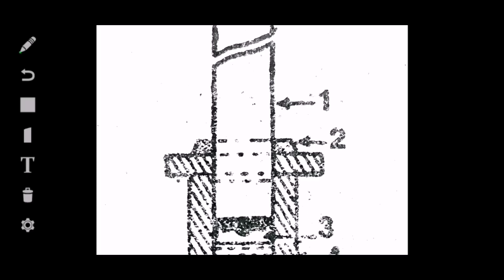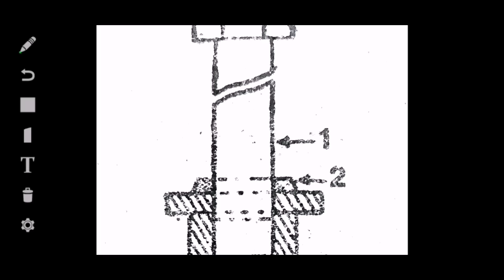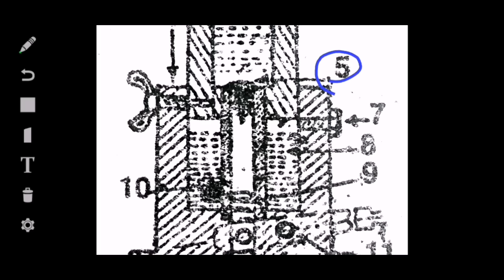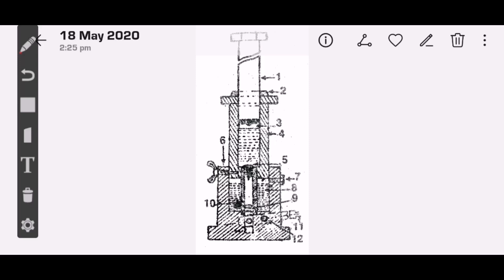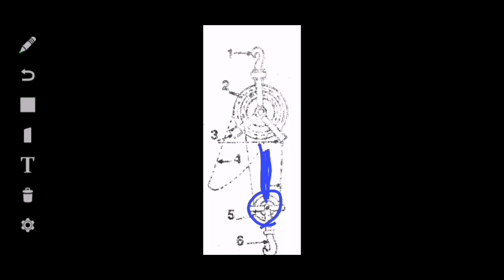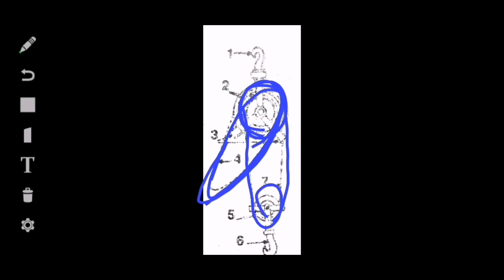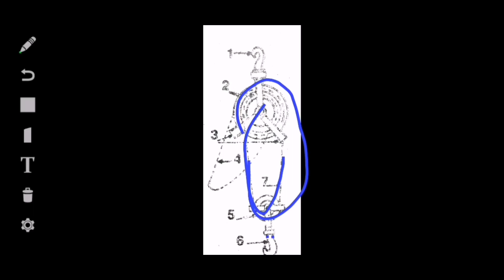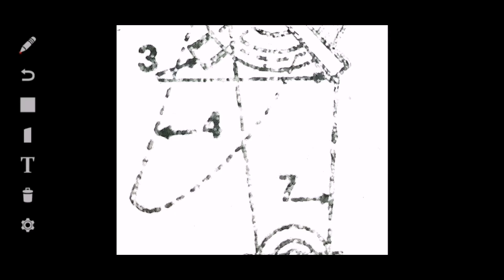Lifting Appliances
Fitter 2nd Year Trade Theory by Er. Neelakantheswar Biswal.